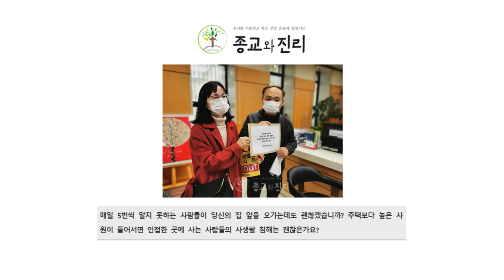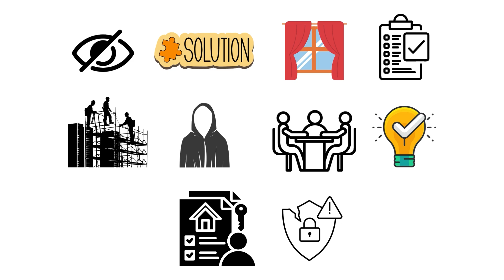Ep#20 - Mosque Construction and Privacy: Addressing the Concerns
In the twentieth episode of our FAQs about the Daegu Mosque Issue series, we address the question: "Does this mosque cause an invasion of privacy?" We examine concerns that the mosque's construction might intrude on the privacy of nearby residents. Despite these claims, taller buildings like the nearby church and apartments do not face the same scrutiny. We suggest solutions, such as designing mosque windows to prevent visibility into neighboring homes, to address privacy concerns. This episode highlights how objections often mask underlying Islamophobic motives rather than genuine privacy issues.

In this series, we will address the frequently asked questions and concerns surrounding the reconstruction of a mosque near Kyungpook National University (KNU) for the Muslim student community located in Daegu South Korea. Over the course of 25 episodes, we will discuss various aspects of the Daegu Mosque issue, addressing common questions, exposing the propaganda, and providing documented evidence to clarify the situation. From the practical needs of the students to addressing Islamophobia, this series aims to offer a comprehensive understanding of Daegu Mosque Issue.

You can read the detailed article about this issue from this link (English Version):